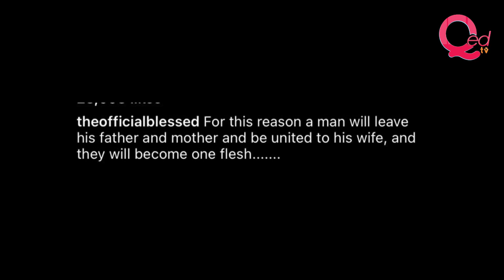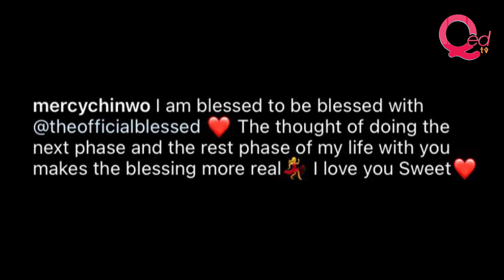Mercy Chinwo gets bridal shower